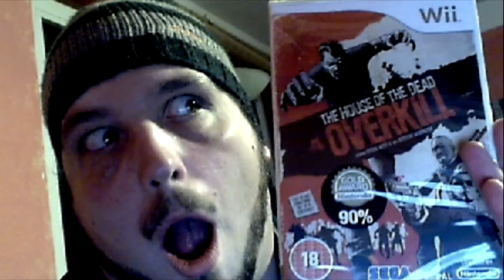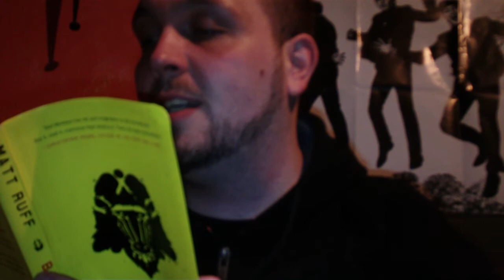The End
My last video ever!